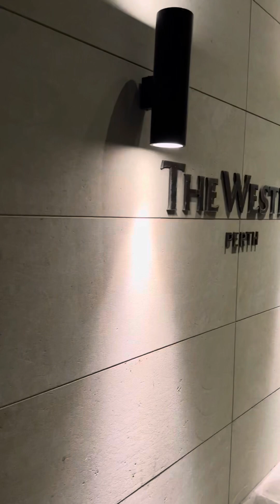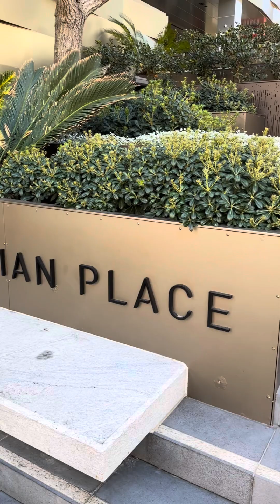Trip to Perth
Compilation of short clips during the Perth trip.